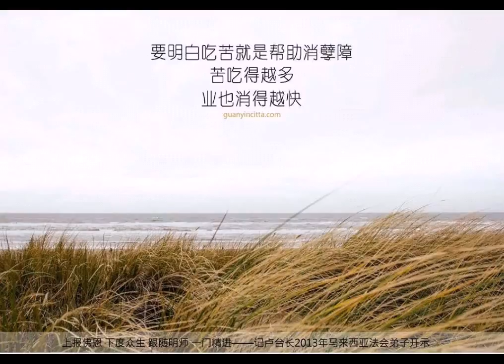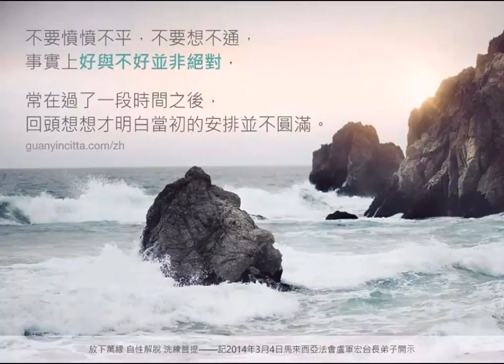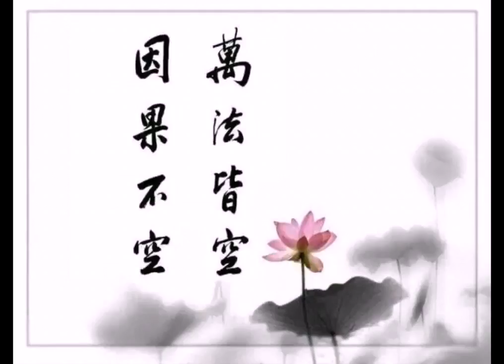卢台长白话佛法 2013 10 17